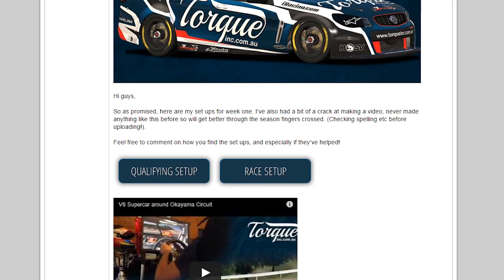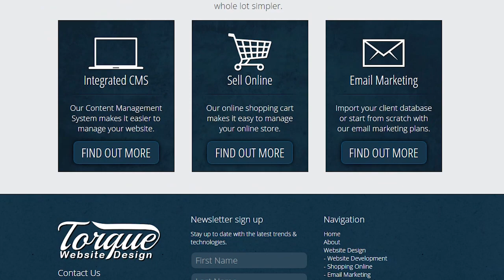Short Shift - Episode 7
Episode 7 of Short Shift. Presented by Direct Clutch Services and TrakRacer, powered by V8SONLINE